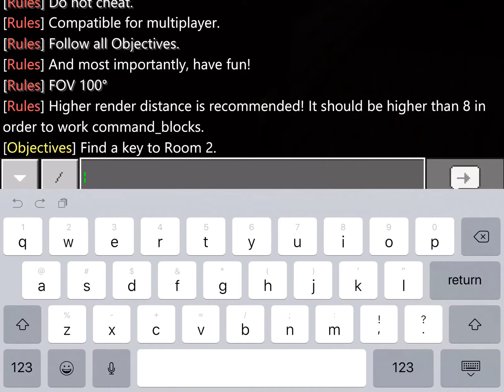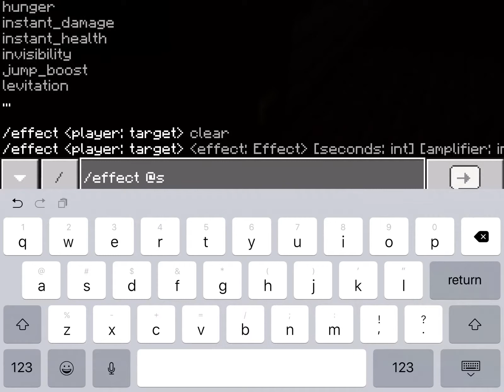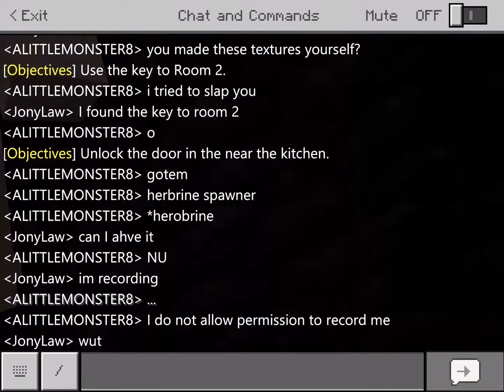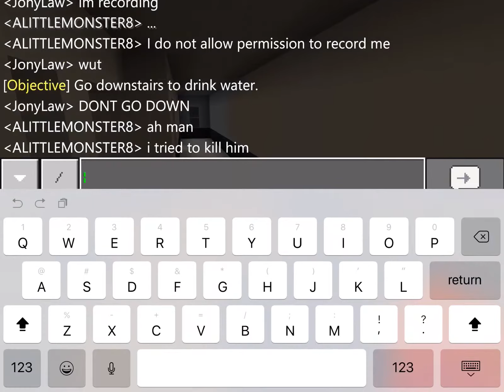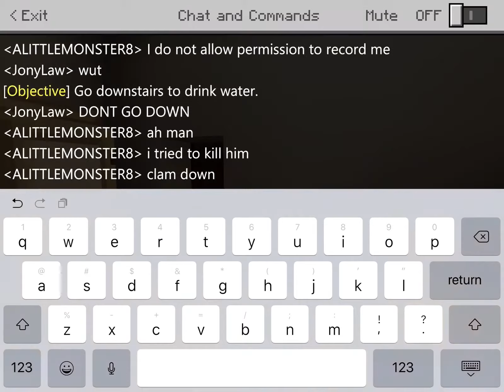Night of Terror